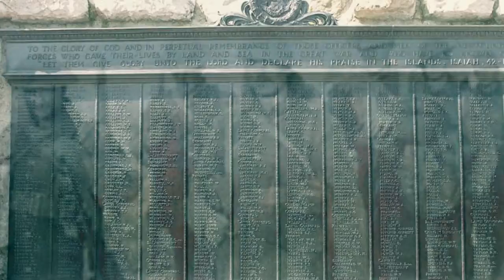Scars of the Somme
Paul Ernest - Vocals, Guitar & Arrangement
Guy Maloney - Lyrics & Video